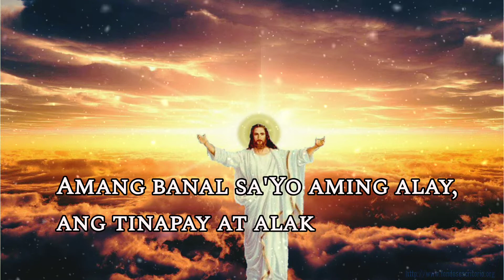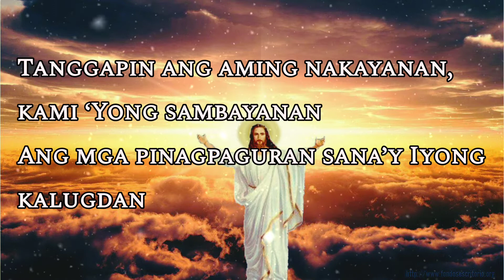Dakila Ang ‘Yong Puso | Narcy Renz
Offertory Song

Full Lyrics:

Amang Banal, sa’Yo ay aming alay, ang tinapay at alak
Para sa’min ay magiging si HesuKristong Poon
Tanggapin ang aming nakayanan, kami ‘Yong sambayanan
Ang mga pinagpaguran sana’y Iyong kalugdan

Dakila ang ‘Yong puso, dakila Ka, o Kristo
Sambayanan kaming nagpupuri sa ‘Yong dugo at katawan

Narito, handog nami’y tinapay, tanggapin Mo’t basbasan
Nang sa’mi’y magiging tinapay na nagbibigay buhay.
Narito, handog namin ay alak, tanggapin Mo’t basbasan
Nang sa’mi’y magiging ang alak na nagbibigay lakas.